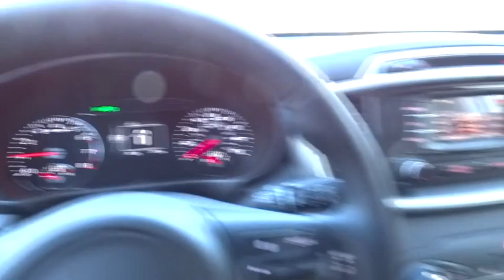2016 Kia Sorento Portland, Beaverton, Hillsboro, Vancouver, Gresham OR 1065997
2016 Kia Sorento
2016 Kia Sorento 2.4L LX - Stock#: 1065997 - VIN#: 5XYPG4A36GG140648

Broadway Kia
307 NE Broadway St